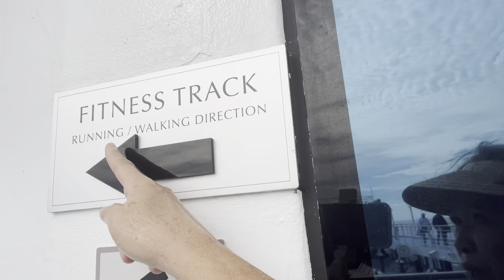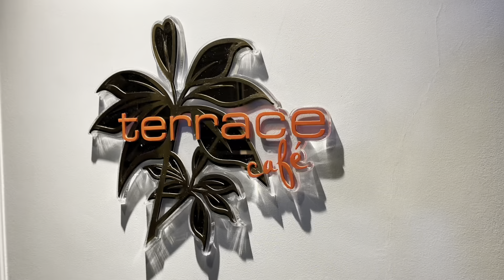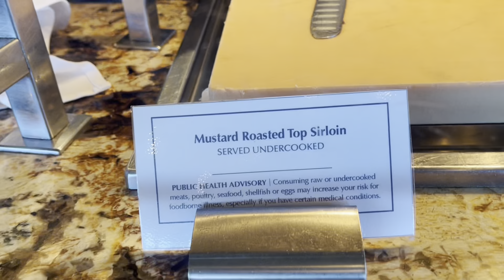ENTRY 9: Some inserts of what people are doing in the boat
Dont worry guys. Everything is being taken cared of. Every names are listed for entry.
Forever thank you guys.